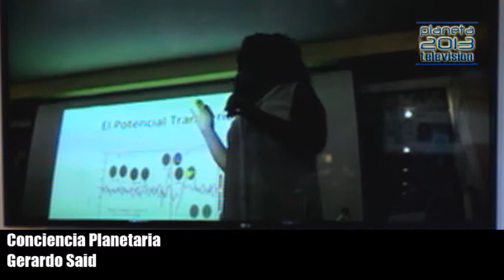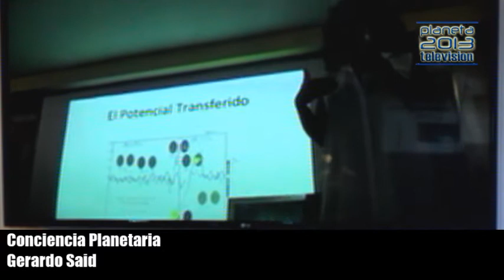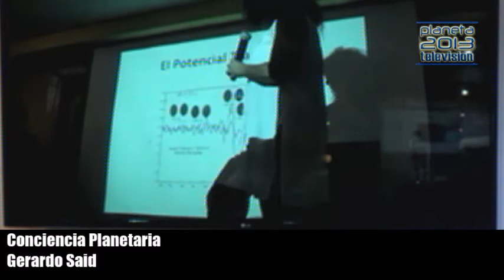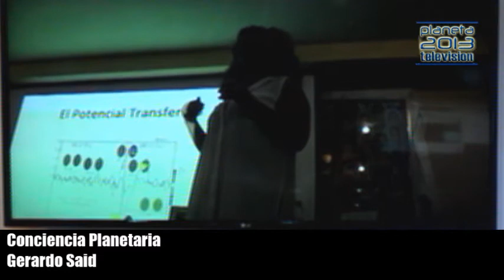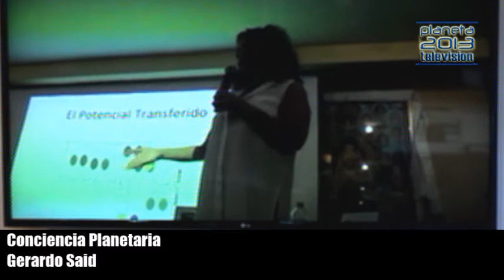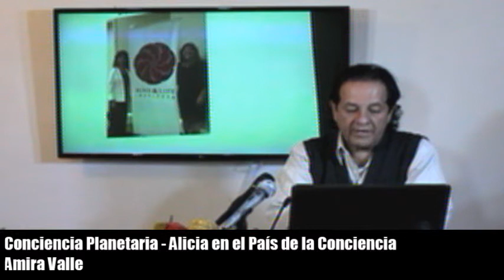Alicia en el País de la Conciencia - Conciencia Planetaria con Gerardo Said